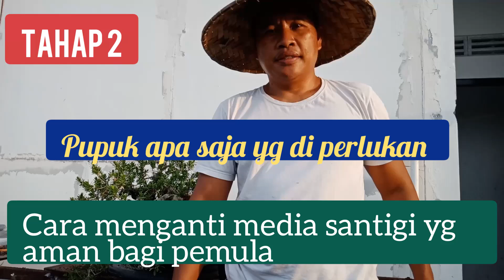Cara mengganti media santigi bagi pemula.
Cara mengganti media santigi  bagi pemula ,mengganti media santigi aman bagi pemula, cara menyuburkan pohon santigi., pupuk apa saja yg  yg di perlukan